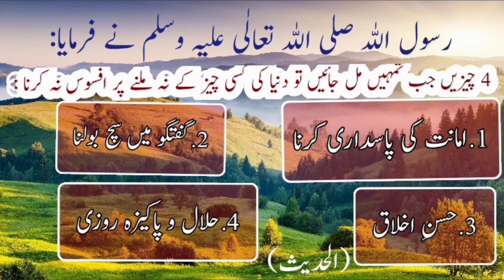4cheezen status deepurdulines deeplines whatsappstatus islamicstatus islamicquotes alhadees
Deep lines

sad status

best two lines poetry status

whatsapp status

 sad poetry

Jaun Elia
Iqbal poetry
Ahmad faraz
sad quotes in urdu
ghalib shayari
funny quotes in urdu
urdu ghazal
sad shayari urdu
Bewafa poetry
Ghalib poetry
Barish poetry
mirza ghalib shayari
eid poetry
iqbal shayari
ishq poetry
ishq poetry
saghar siddiqui
nasir kazimi poetry
ghalib poetry
iqbal shayari
etabar sajid poetry